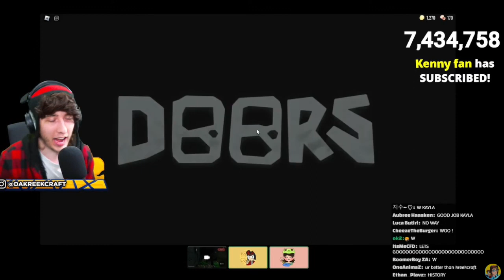Kayla/KreekCraft Girlfriend Beats Doors Hard Mode